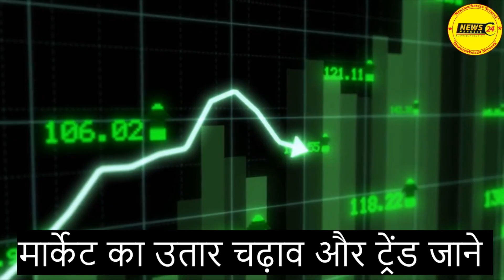धान और चावल में कैसा रहेगा बाजार || चावल मार्केट की एक्सक्लूसिव रिपोर्ट || NewsMarkets24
आज के वीडियो में चावल भी हो सकता है महंगा और चावल के भाव और मार्केट ट्रेंड चावल का भविष्य..कहाँ खरीदारी करनी है कहाँ बिकवाली  इसके बारे में इसमें बताया है और भी एक्सक्लूसिव रिपोर्ट देखने के लिए हमारे चैनल से जुड़े रहे।
धन्यवाद्..

चावल की आज की रिपोर्ट
आज के चावल रेट
चावल की एक्सक्लूसिव रिपोर्ट
chawal ke reporter
aaj ka chawal ka rate
RAISE REPORT
KRRISHI REPORT
agri report 2022
krishi market rate
आज के चावल के भाव
चावल का मार्केट भाव
चावल का भाव
KISHAN